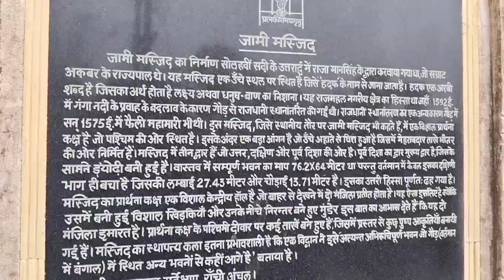Jharkhand jami Masjid||rajmahal full hd video jami Masjid 🇮🇳🇮🇳🇮🇳